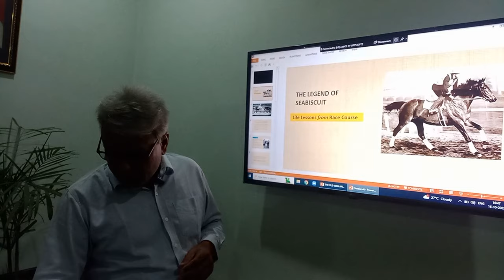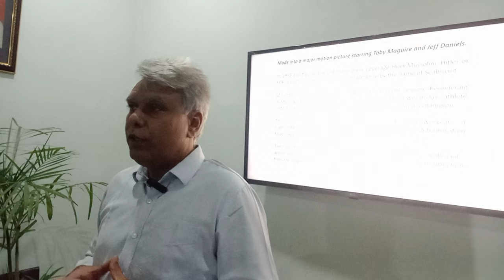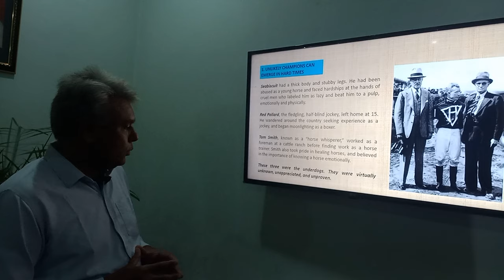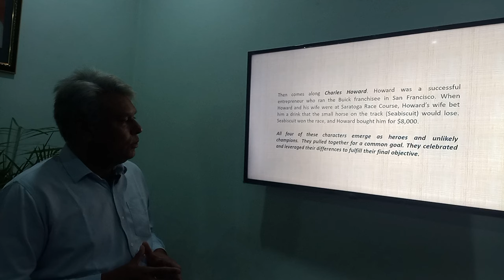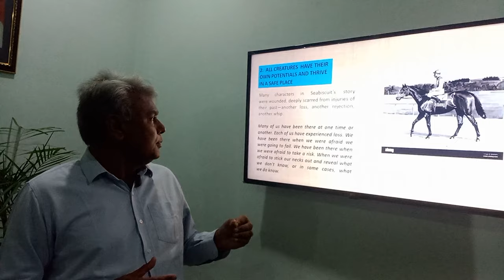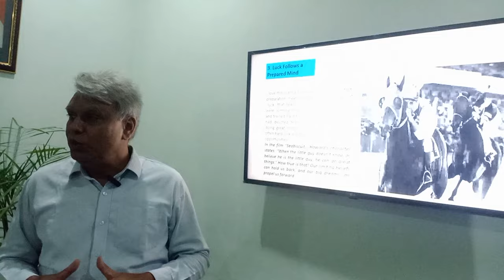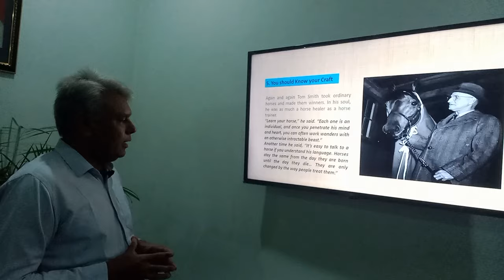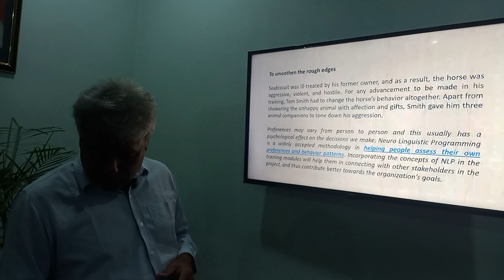The Legend of Seabiscuit: The Leadership Skills Lessons from the Race Course I Dharam Khera I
00:00-02:29 INTRODUCTION
02:31-11:13 STORYLINE
11:15-15:32 UNLIKELY CHAMPIONS CAN EMERGE IN HARD TIMES
15:35-19:46 ALL CREATURES HAVE THEIR OWN POTENTIAL AND THRIVE IN A SAFE PLACE
19:55-23:02 LUCK FOLLOWS A PREPARED MIND
23:06-24:17 IT IS NEVER TOO LATE TO FOLLOW YOUR DREAMS
24:19-29:52 YOU SHOULD KNOW YOUR CRAFT
29:54-30:52 A WORD OF ADVICE

Horses are an amazing gift of Nature.  And this story becomes even more interesting as it adds to the repertoire of our training resources.  Such lessons as "Unlikely champions can emerge in Hard Times", "Potential thrives in a safe place", "A trainer should know his craft etc."